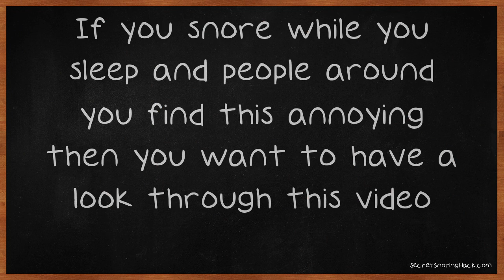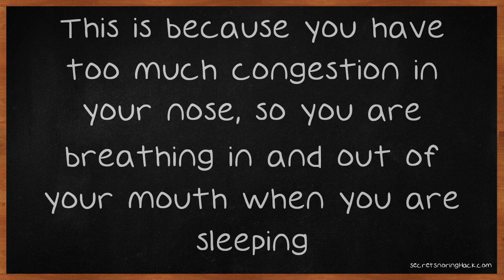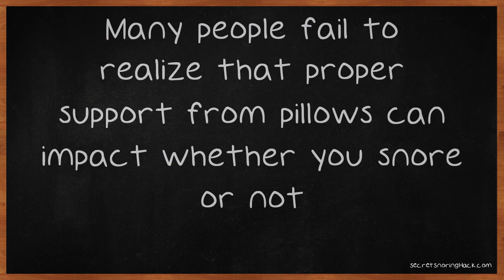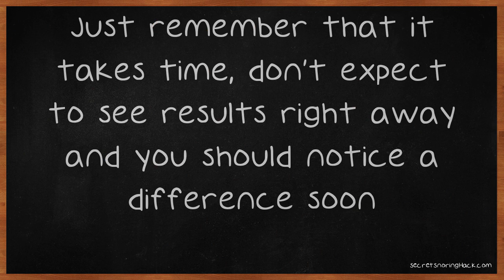Helpful Tricks To Keep You From Snoring.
Helpful Tricks To Keep You From Snoring. If you snore while you sleep and people around you find this annoying then you want to have a look through this video. Snoring is something that you can learn to reduce while you sleep, a lot of people don't know this, yet what you read ahead is going to show you how. To stop yourself from snoring, you may want to change positions when sleeping. Most people snore when they are lying on their backs, because gravity forces their head down, and your throat may slightly close up.